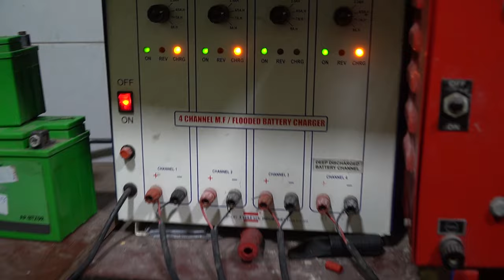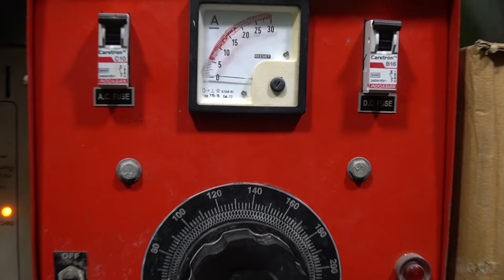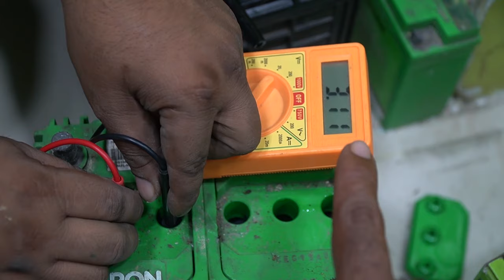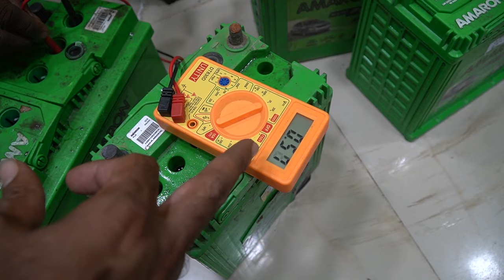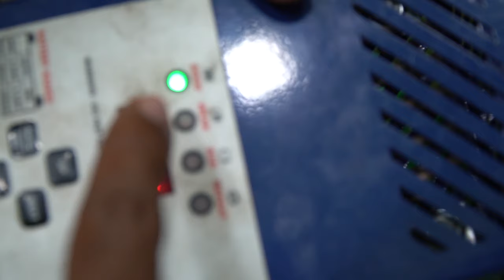Best Car Battery charging & checking Method ! बेस्ट कार बैटरी चार्जिंग चेकिंग! Battery Good or Bad?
This Video is about Best Car Battery charging & checking Method

We have shared best process to identify how to checj your car Battery.